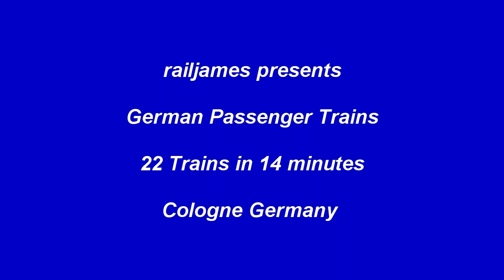(HD) German Passenger Trains: 22 in 14 minutes in Cologne Germany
22 German Passenger trains provide the action at the main train station at Cologne Germany in October 2015.  See ICE trains, along with Regional and Local DB trains.